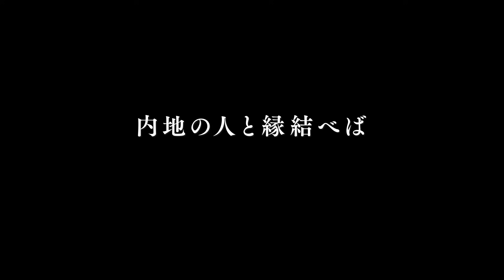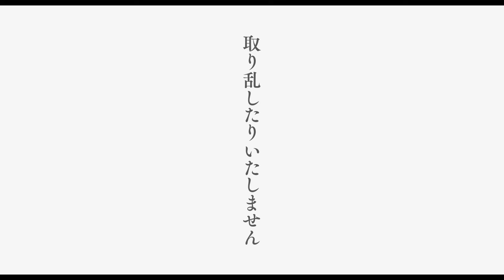満島ひかりが歌う島唄が、切ない恋の物語を彩る。『海辺の生と死』予告編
『夏の終り』（13）以来、4年ぶりの満島ひかり単独主演となる映画『海辺の生と死』予告編。共演には永山絢斗。

‹ストーリー›
　昭和19年（1944年）12月、奄美 カゲロウ島（加計呂麻島がモデル）。
国民学校教員として働く大平トエは、新しく駐屯してきた海軍特攻艇の隊長・朔中尉と出会う。朔が兵隊の教育用に本を借りたいと言ってきたことから知り合い、互いに好意を抱き合う。島の子供たちに慕われ、軍歌よりも島唄を歌いたがる軍人らしくない朔にトエは惹かれていく。
　やがて、トエは朔と逢瀬を重ねるようになる。しかし、時の経過と共に敵襲は激しくなり、沖縄は陥落、広島に新型爆弾が落とされる。そして、ついに朔が出撃する日がやってきた。母の遺品の喪服を着て、短刀を胸に抱いたトエは家を飛び出し、いつもの浜辺へと無我夢中で駆けるのだった・・・。

出演：満島ひかり　永山絢斗
井之脇海　川瀬陽太　津嘉山正種
脚本・監督：越川道夫／原作：島尾ミホ「海辺の生と死」（第15回田村俊子賞受賞・中公文庫刊）島尾敏雄「島の果て」ほかより／脚本監修：梯 久美子／参考文献：『狂うひと―「死の棘」の妻・島尾ミホ』（新潮社刊）/歌唱指導：朝崎郁恵／企画・製作：畠中鈴子／製作：株式会社ユマニテ／制作：スローラーナー／配給：フルモテルモ、スターサンズ
2017年/日本/155分/DCP/5.1ch/16：9/カラー
(C)2017島尾ミホ/島尾敏雄/株式会社ユマニテ